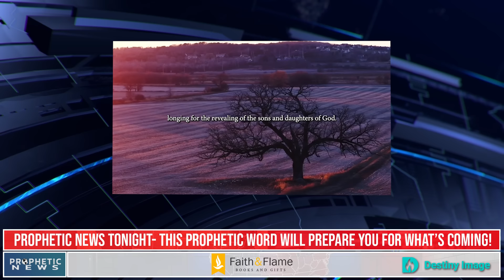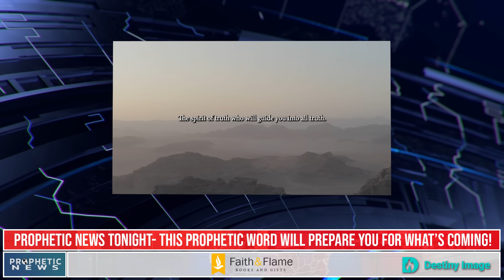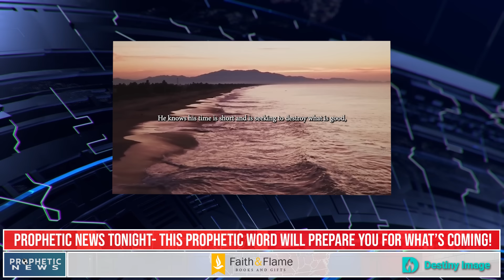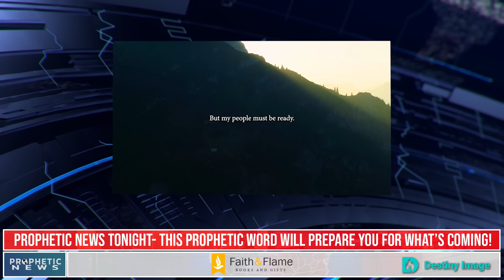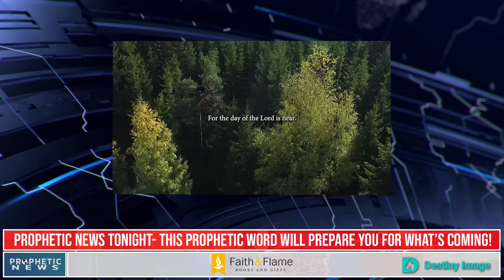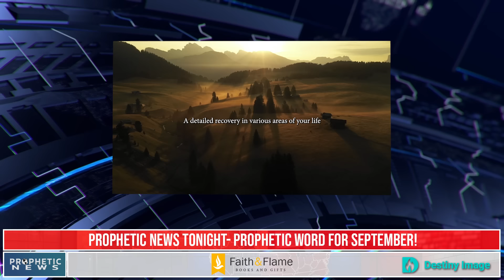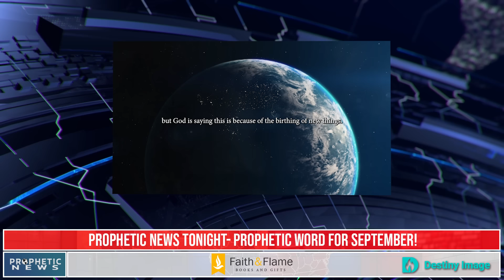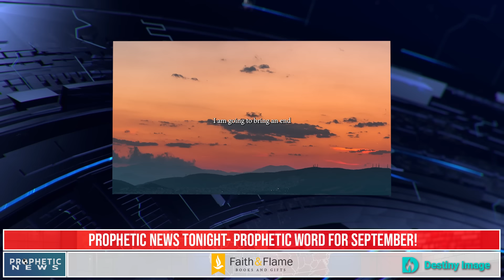These Prophetic Words From Around The World You MUST Hear!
Enjoy these three prophetic words form around the world!